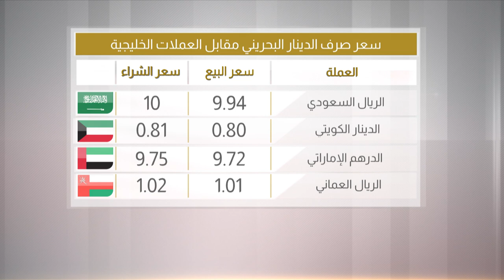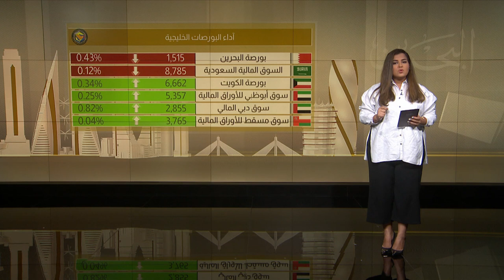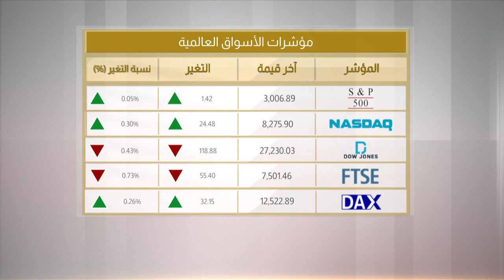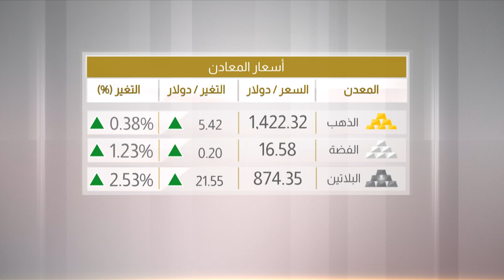البحرين مركز الأخبار : النشرة الإقتصادية 24-07-2019